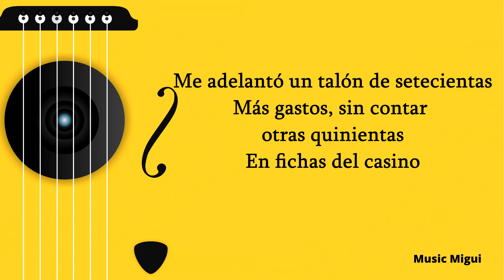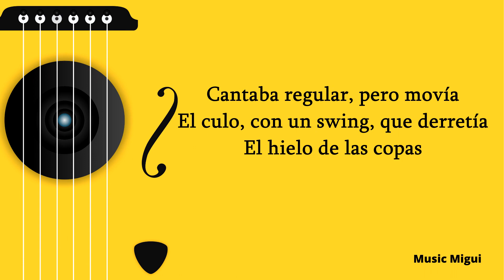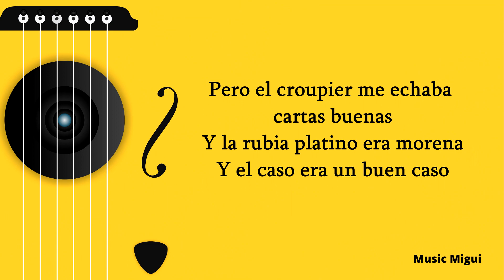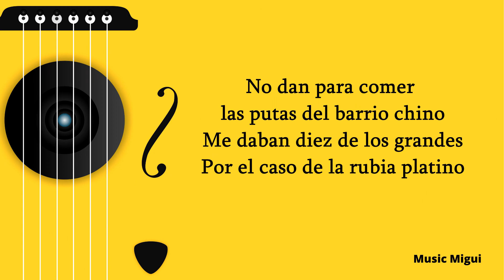El Caso de la Rubia Platino (Leiva) Lyrics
El Caso de la Rubia Platino (Leiva):

Me adelantó un talón de setecientas
Más gastos, sin contar otras quinientas
En fichas del casino
Mi último tren llegaba con retraso
Así que decidí aceptar el caso
De la rubia platino

Yo era un huele-braguetas sin licencia
Quemado en la secreta por tenencia
Extorsión y líos de faldas
Estaba, como buen ex-policía
A sueldo de un pez gordo, que sabía
Cubrirse las espaldas

Ninguna zorra vale ese dinero
Pensé, mientras dejaba mi sombrero
Nuevo en el guardarropa
Cantaba regular, pero movía
El culo, con un swing, que derretía
El hielo de las copas

Cuando salió, por fin, del reservado
Sentí que las campanas del pasado
Repicaban a duelo
La última vez que oía esa melodía
Me recetaron tres años y un día
Más IVA, en la Modelo

Para jugar al Black Jack y ser un duro
Andar escaso de efectivo
Es igual que pretender envidar
Con un farol, al futuro
No por casualidad
Me temen en los casinos
Me daban diez de los grandes por el caso
Los besos que te dan las chicas malas
Salen más caros cuando los regalan
Y huelen a fracaso

Pero el croupier me echaba cartas buenas
Y la rubia platino era morena
Y el caso era un gran caso

En un bistró, del puerto de Marsella
Nos fuimos demorando, entre botella
Y botella de Oporto

Los que pusieron precio a tu cabeza
Le dije exagerando su belleza
Se habían quedado cortos
Puede que me estuviera enamorando
Porque, antes del café, cambié de bando
De hotel y de sombrero
Mi viejo puso un cuarto, con dos camas
Fingiendo que la dama era una dama
Y su hijo un caballero

Ni siquiera, señores del jurado
Padezco, como alega mi abogado
Locura transitoria
Disparé al corazón que yo quería
Con premeditación, alevosía
Y más pena que gloria

No por casualidad
Diez de los grandes por seguirle, los pasos
A la rubia platino

Para volver a ser alguien, en el ambiente
Necesitaba un par de buenos clientes
Algo para mis vicios y un despacho decente
No dan para comer las putas del barrio chino
Por el caso de la rubia platino

Migui.